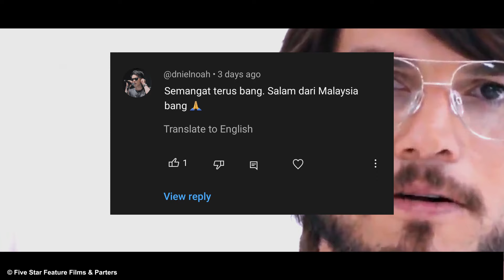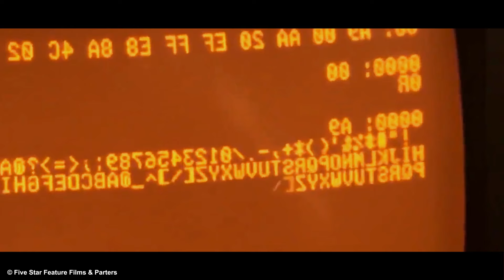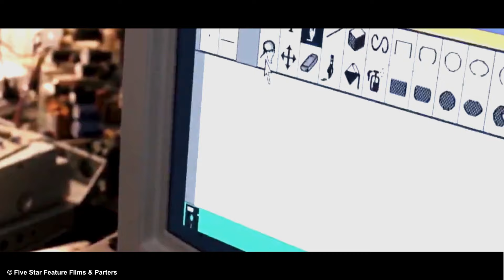KISAH NYATA: DIHIANATI DAN DIUSIR KELUAR DARI PERUSAHAANNYA SENDIRI ‼️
Pada kesempatan ini Cak Ipul akan membawakan dongeng inspiratif alur cerita film dari pendiri Perusahaan Apple dengan pdoduk seperti Iphone dan Mac Book yang mendunia. Simak lika-liku hidup beliau dalam membangun kerajaan teknologinya. Selamat menikmati lur